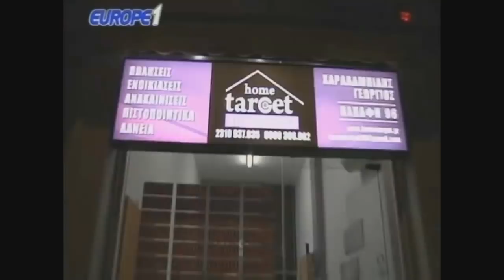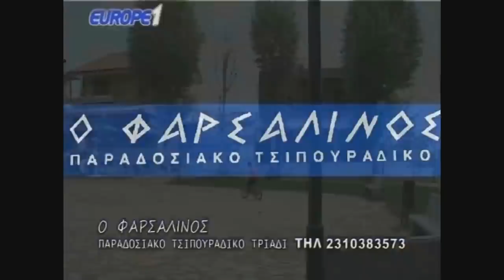Παναθηναικός-ΠΑΟΚ 0-2 Ανάλυση Ραπτόπουλου: Το πήρε χαλαρά, πάει για αήττητο πρωτάθλημα